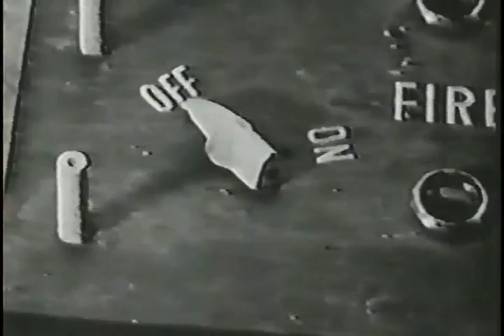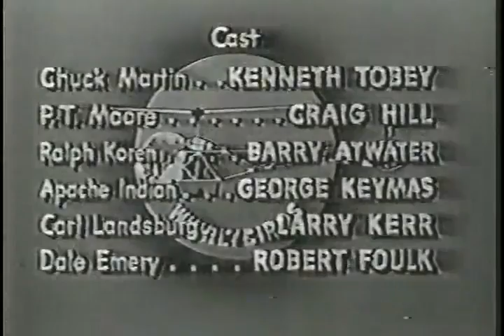Whirlybirds S01E18 Superstition Mountain